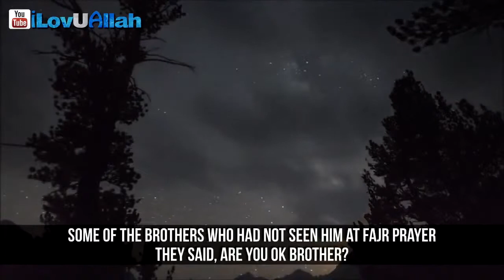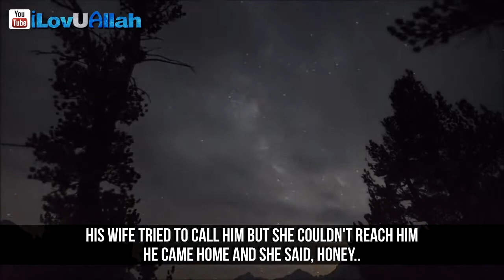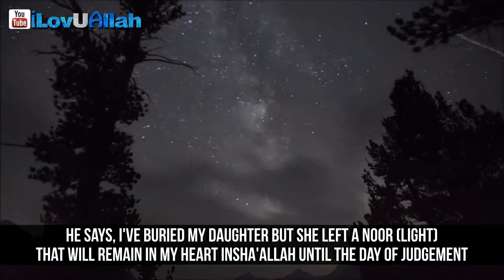Shame On You | Emotional True Story 2020